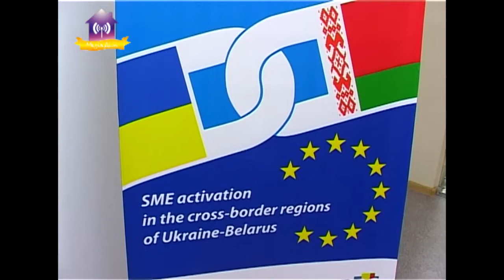Активизация МСБ в приграничных регионах Украины и Беларуси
Проект "Активизация малого и среднего бизнеса в приграничных регионах Украины и Беларуси"